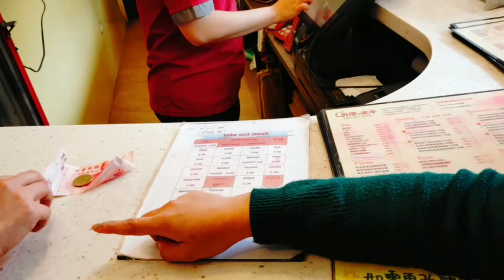STEAK IN TAIWAN || FOR ONLY Nt150 || BUFFET na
Affordable buffet#steakhouse